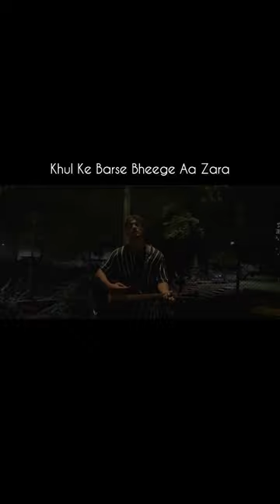Pehle bhi main 🫀 @VishalMishraofficial || cover || gaurav singh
Movie - animal
Originally sung by @VishalMishraofficial